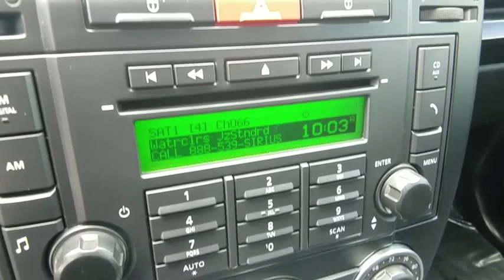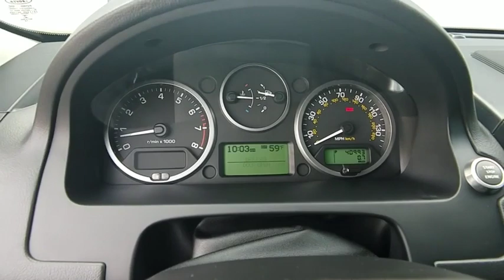2012 Land Rover LR2 Las Vegas, Henderson, North Las Vegas, Nevada, San Bernardino County L18177A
Indus Silver U 2012 Land Rover LR2 available in Las Vegas, Nevada. Servicing the Henderson, North Las Vegas, Nevada, San Bernardino County area.

CARFAX One-Owner. Clean CARFAX. Indus Silver 2012 Land Rover LR2 4WD 6-Speed Automatic with Command Shift 3.2L I6 DOHCbrbrRecent Arrival! Odometer is 21476 miles below market average!brbrbrReviews:brbr  * If you want a premium compact SUV that can tackle mud, ruts, snow and sand, this one can legitimately do it. The lesser-known LR2 also stands out among its peers with more rugged, squared-off looks and ample ground clearance. Source: KBB.combr  * Respectable off-road capabilities for a car-based SUV; comfortable ride; roomy cabin. Source: Edmunds